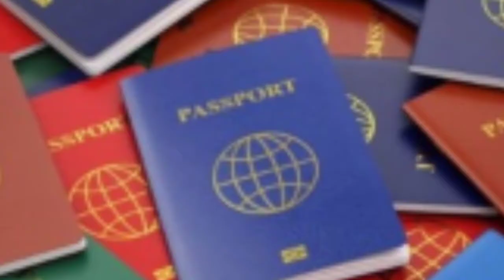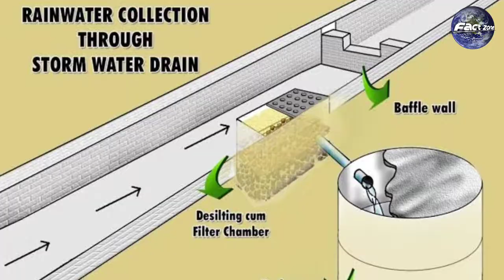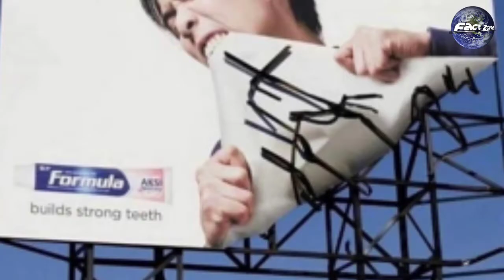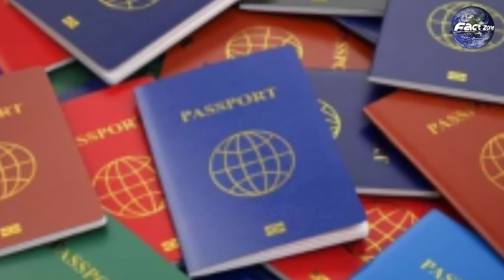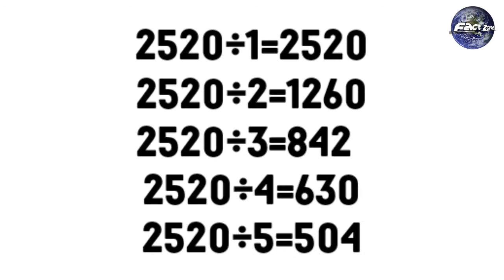why the passport colour is red,green,blue and black only//Amazing Random facts (EP 4)